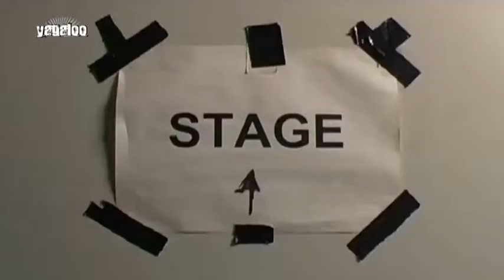Wir Sind Helden bei Yagaloo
Wir sind Helden haben über ihr Best-Of Album "Tausend Wirre Worte" gesprochen. Hier seht ihr das Ergebnis.